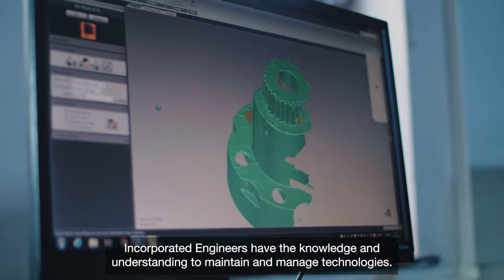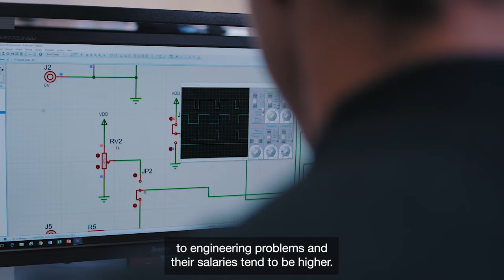Bachelor of Engineering or Master of Engineering?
Bachelor of Engineering (BEng) or Master of Engineering (MEng) – what is the difference, and which one should you choose?